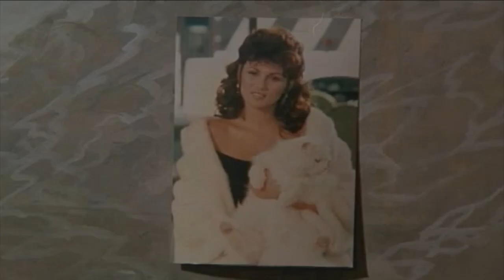Delirium (1987) - Movie Review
Delirium
Genre: Horror / Thriller
Year: 1987
Country: Italy

original title: Le Foto di Gioia
aka: Delirium: Photo of Gioia, Gioia's Photograph, Photo Of Gioia, Photos of Joy

Director: Lamberto Bava
Writers: Luciano Martino, Gianfranco Clerici, Daniele Stroppa
Starring: Serena Grandi, Daria Nicolodi, Vanni Corbellini, David Brandon, George Eastman